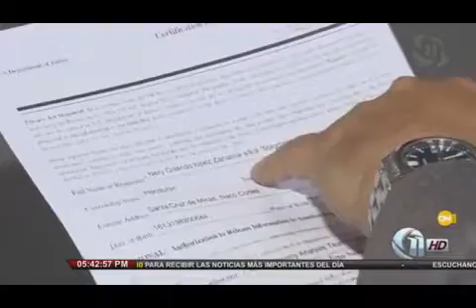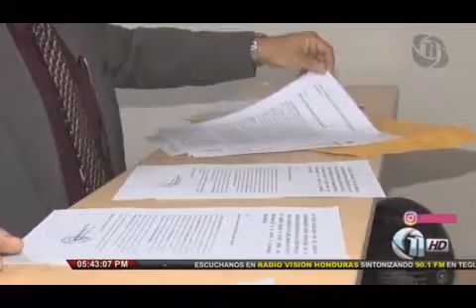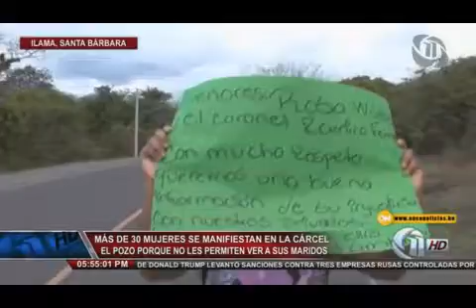11 Noticias VESPERTINO 20190128